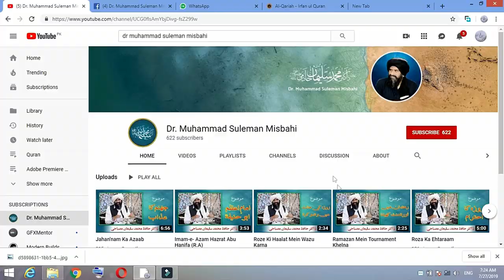Hafiz SAbir Ali SAbir | Dua | حافظ صابر صاحبؒ | Dr. Muhammad Suleman Misbahi